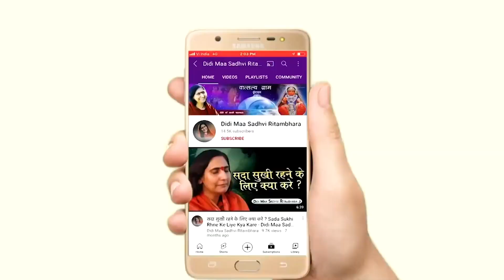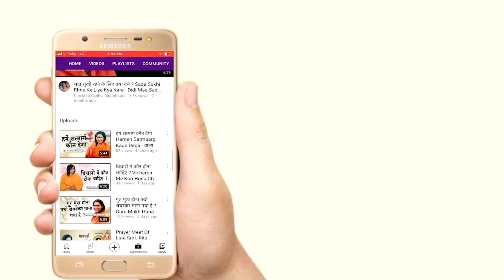एक पिता के लिए सबसे बड़ी चिंता क्या है ? Ek Pita Ke Liye Sabse Badi Chinta Kya Hai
एक पिता के लिए सबसे बड़ी चिंता क्या है ? Ek Pita Ke Liye Sabse Badi Chinta Kya Hai - Sadhvi Ritambhara Ji

➤Video Name :- एक पिता के लिए सबसे बड़ी चिंता क्या है ? Ek Pita Ke Liye Sabse Badi Chinta Kya Hai

❤ Social networking service :- Parveen Production House  M.No.9911079993 , 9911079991